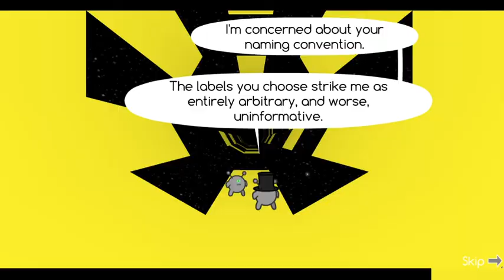[Former World Record] Run 3 D-Tunnel in 5:58